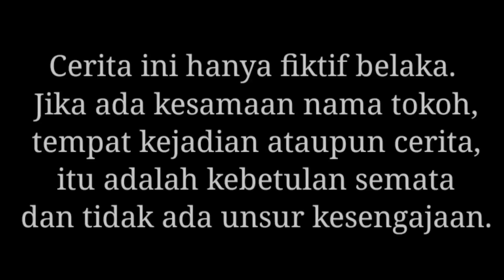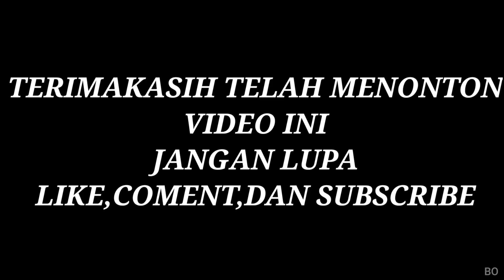HEROES Episode 84 | Mikael Family